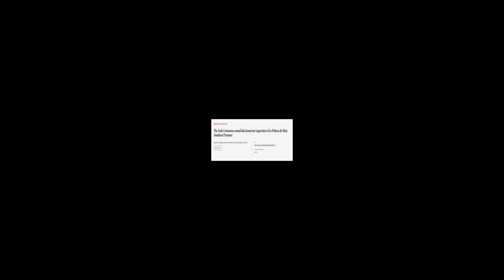The Early Cretaceous coastal lake Konservat-Lagerstätte of La Pedrera de Meià (South... | RTCL.TV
### Keywords ###

### Article Attribution ###
Title: The Early Cretaceous coastal lake Konservat-Lagerstätte of La  Pedrera de Meià (Southern Pyrenees)
Authors: Alejandro Gil-Delgado, Xavier Delclòs, Albert Sellés, Àngel Galobart ,and Oriol Oms
Publisher: Universitat de Barcelona (UB), Geociències Barcelona (Geo3BCN), Institut de Diagnosi Ambiental i Estudis de lAigua (IDAEA), Universitat Autònoma de Barcelona (UAB)
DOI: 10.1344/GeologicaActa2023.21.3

### Video Timestamps ###
0:00:00 - Summary
0:00:55 - Title
0:01:02 - Tail
0:01:07 - End